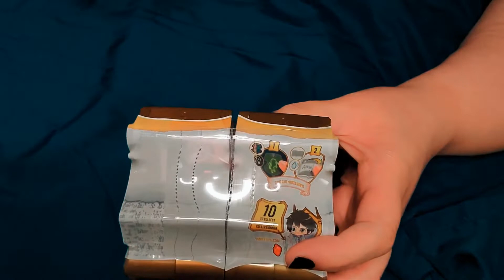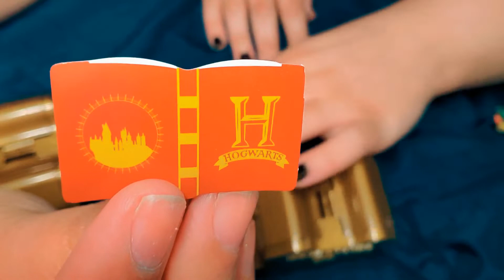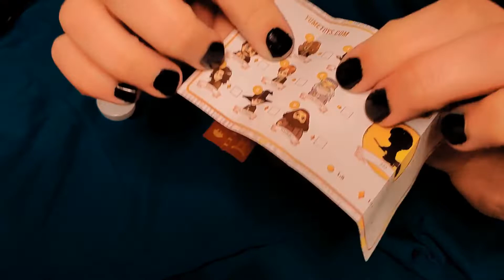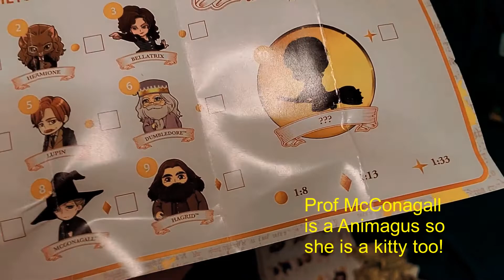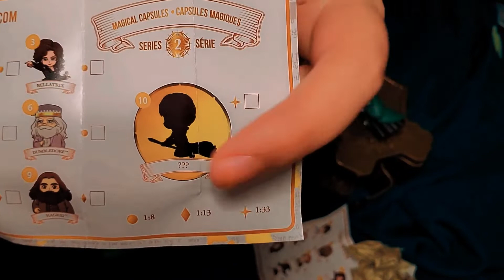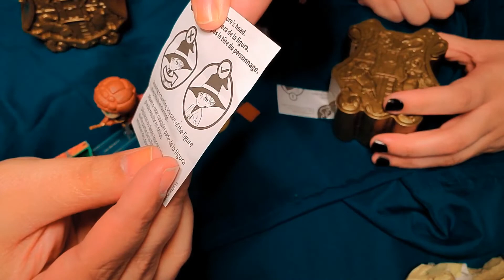Episode 6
Harry Potter collectables